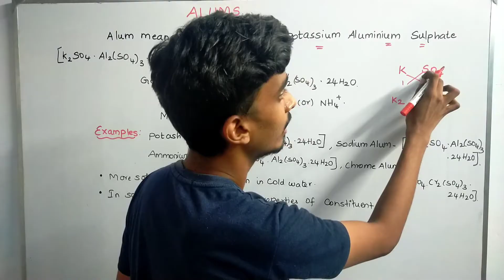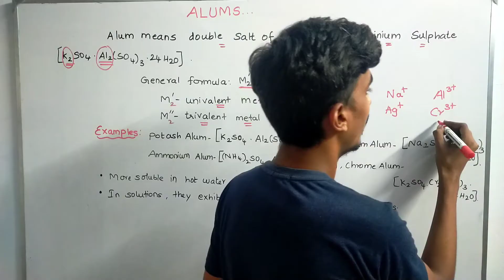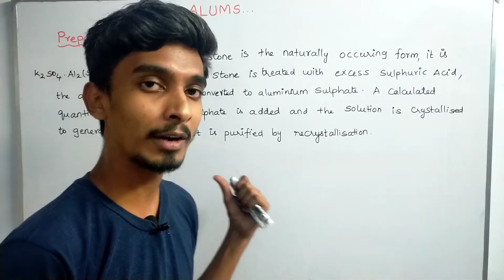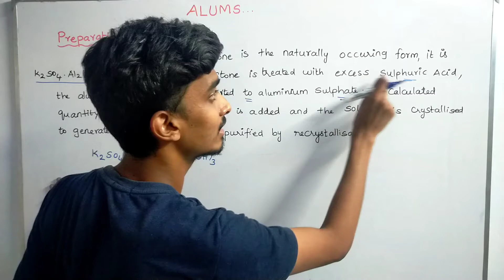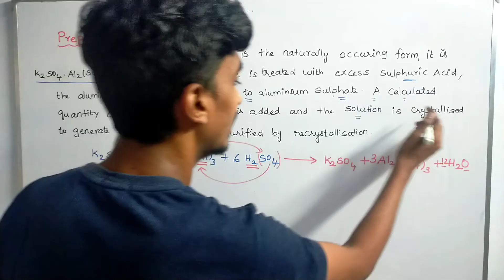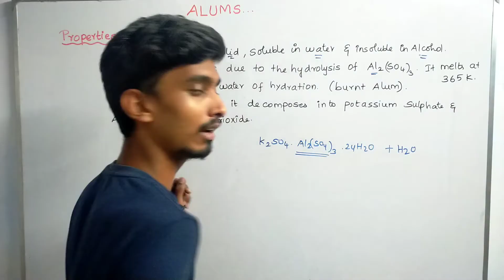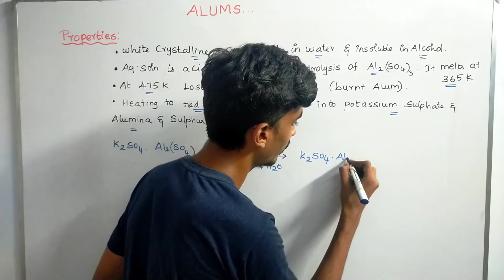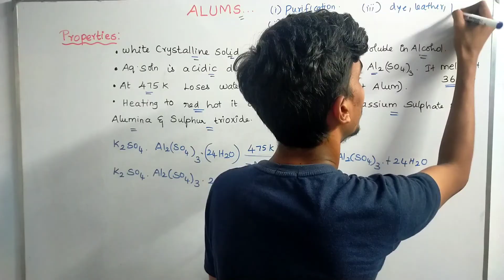P-Block Elements-1|Alums-Preparation, Properties &Uses in One shot|Tamil|Class12 Chemistry